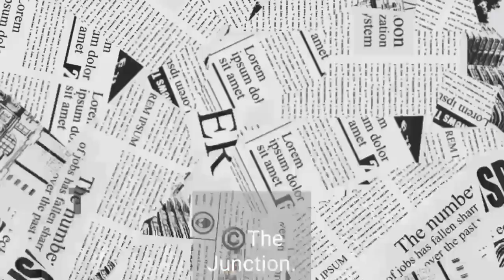Pure Talent: Luo songbird singing to her Love in mother tongue